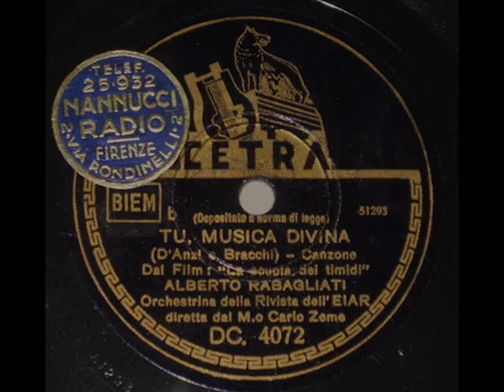Itália fascista: Alberto Rabagliati - Tu, musica divina, 1940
Tu, musica divina (Alfredo Bracchi / Giovanni D'Anzi)  - Alberto Rabagliati & Orchestra diretta dal Carlo Zeme, Cetra 1940 (Italian)

NOTE: Alberto Rabagliati was an Italian singer, born in Milan in 1906. In 1927, he won a Rudolph Valentino look-alike contest and he traveled to Hollywood. He remained four years in America, but his career as an actor never took off. During his stay he had however the opportunity to get to know new musical genres such as jazz, swing, scat singing. Back in Europe he became a singer with Pippo Barzizza's orchestra and later, he joined the world-famous Lecuona Cuban Boys. In late 1930s/40s he begun his radio program Canta Rabagliati  and he became so popular in Italy, that at the time, when anything American was banned, Rabagliati was allowed to maintain his big-star American-influenced style. Indeed, the Fascist government decided to make use of his popularity by choosing his song "Sposi (c'è una casetta piccina)" ("Wed (there's a little home)") as their demographic campaign anthem. From 1940 to 1965 Rabagliati also starred in twenty movies, including The Barefoot Contessa - a 1954 drama film written and directed by Joseph L. Mankiewicz, with Humphrey Bogart and Ava Gardner. Rabagliati's last public appearance was in TV program in 1974, soon afterward he died of cerebral thrombosis.

The slideshow is devoted to one of the best movies I ever saw, which was Ettore Scola's "A Special Day" (Una giornata particolare, 1977) with Sophia Loren and Marcello Mastroianni - two superb Italian actors of the decades 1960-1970. The film's plot is set in 1938, on the day of Adolf Hitler's visit to Benito Mussolini in Rome. A housewife Antonietta (Loren) stays home doing some domestic tasks while her fascist husband and six children take to the streets to see the parade. When everybody is gone, the part of the town where she lives as well as her apartment building is empty - but for a neighbor across the complex (Mastroianni). He is a popular radio broadcaster who has been dismissed from his job and is packing his suitcase before deportation to a concentration camp in Sardinia, because of his anti-fascist stance and his homosexuality. They meet by chance and begin to talk. Antonietta is surprised by his opinions and, unaware of his sexual orientation, flirts with him. Despite their differences, they warm to each other and eventually have sex before the fascist police comes to take him, and her family comes back home from the parade. And - everything returns to "normal".